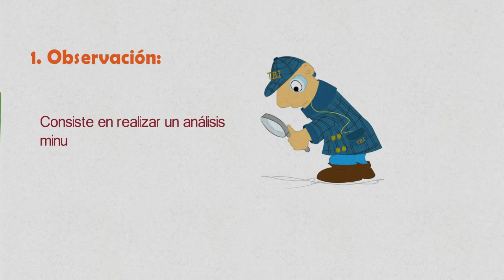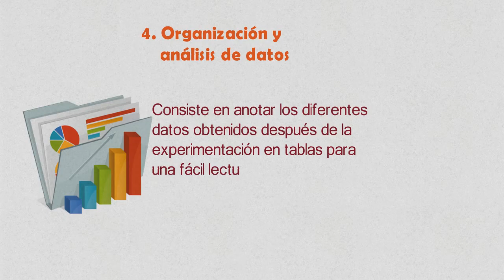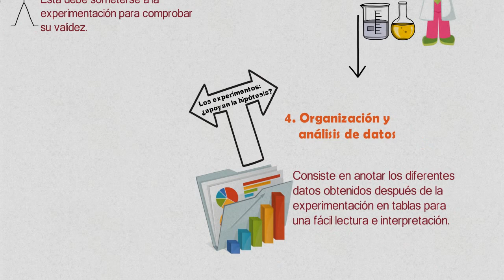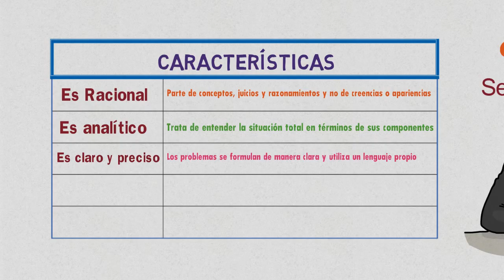Pasos del MÉTODO CIENTÍFICO y sus ETAPAS 🧪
El método científico es el conjunto de procedimientos lógicos que sigue la investigación para descubrir las relaciones internas y externas de los procesos de la realidad (etapas del metodo cientifico). Los pasos del método científico se describen como la serie ordenada de procedimientos que se utilizan en la investigación científica para obtener nuevos conocimientos.
Los pasos del método científico son:
0:26 Observación: consiste en realizar un estudio minuciosos de las características del hecho o fenómeno que se observa.
0:50 Formulación de Hipótesis: es una proposición que explica un hecho o fenómeno observado. La hipótesis debe someterse a la experimentación para comprobar su validez.
1:14 Experimentación: consiste en comprobar, a través de experimentos, la hipótesis planteada.
1:35 Organización y estudio de Datos: consiste en anotar los diferentes datos obtenidos después de la experimentación en tablas, para una fácil lectura e interpretación.
2:16 Conclusión: es la comprobación o validación de la hipótesis planteada.
2:33 Comunicación: Se presenta un informe final.
El método científico posee algunas características que se describen a continuación:
Es Racional. Parte  de conceptos, juicios y razonamientos, y no de creencias o apariencias.
Es analítico. Trata de entender la situación total, en término de sus componentes.
Es Claro y preciso. Los problemas se formulan de manera clara y utiliza un lenguaje propio.
Es verificable. Todo conocimiento debe ser resultado de la experiencia.
Es Explicativo. La explicación científica se realiza siempre en términos de leyes.